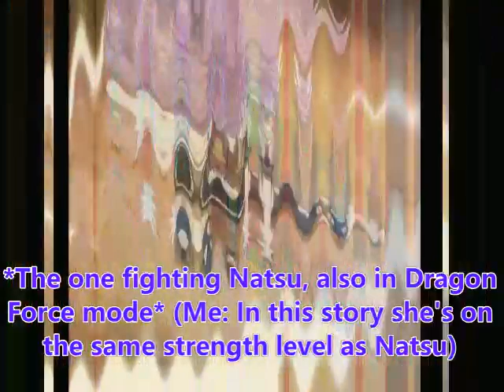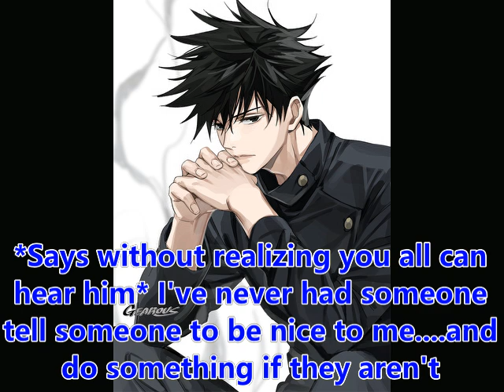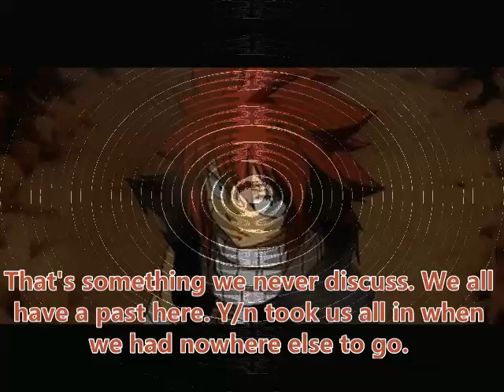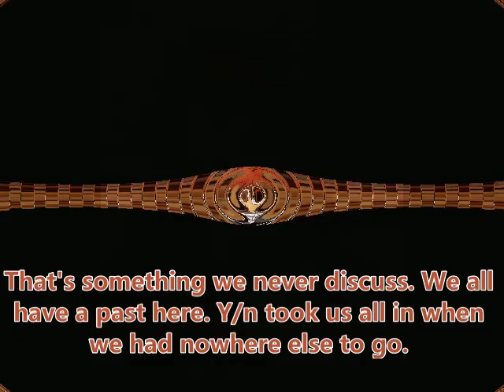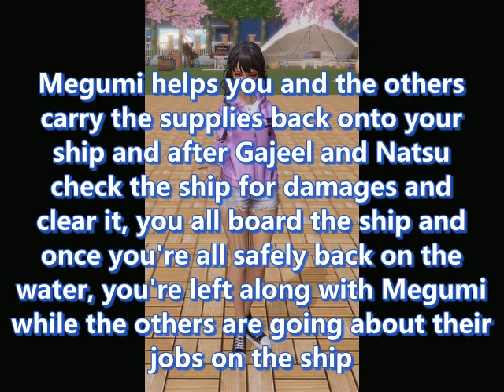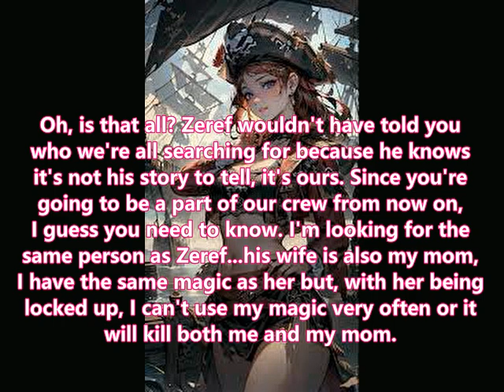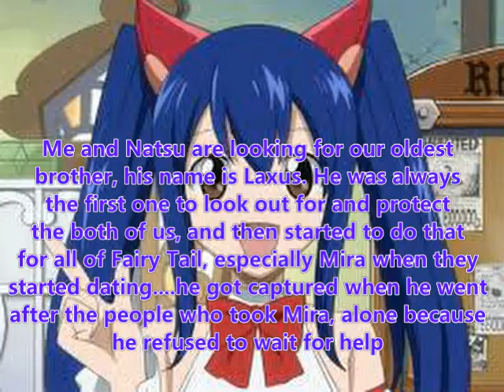Prince Megumi x Pirate y/n episode 4